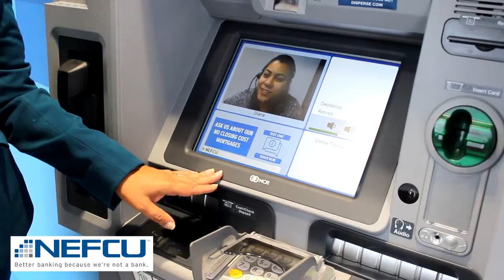NEFCU branch opened its doors in Bay Shore, New York (Long Island)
NEFCU​ branch brings interactive teller machines to Main Street in BayShore NewYork.
The 13th NEFCU branch opened its doors at the corner of Maple and Main streets in downtown Bay Shore. And with that, it became the first credit union branch to offer interactive teller machines (video tellers) on LongIsland. MyNEFCU.